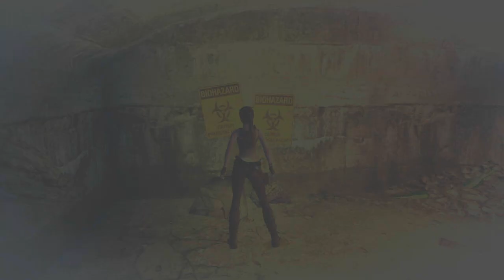Tomb Raider - War of the Worlds | 2 & 3